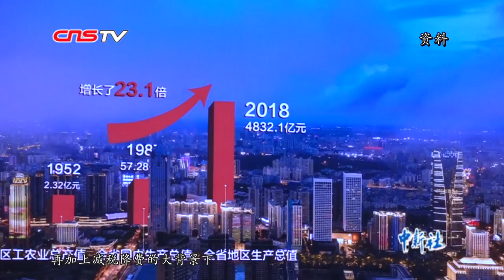海南：自由贸易港法提上立法日程 2020年经济进入良性发展轨道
9月16日，国新办举行省（区、市）系列新闻发布会。海南省委书记刘赐贵在会上介绍，目前海南自由贸易港法已正式提上国家立法日程，相关政策正在制定之中。
随着海南全岛建设自由贸易试验区和探索建设中国特色自由贸易港的进程不断深入，海南对国外游客的开放程度势必越来越高。海南省副省长沈丹阳在会上透露，在现有59国旅游免签基础上，海南近期有可能再对8个国家和地区开放免签入境。
随着改革开放的不断深入，推动经济高质量发展也成为海南省的重点工作。海南省省长沈晓明在会上指出，在新旧动能转换方面，海南省主要着力减少经济对房地产的依赖。预计2020年一季度末海南经济将进入良性快速的发展轨道。